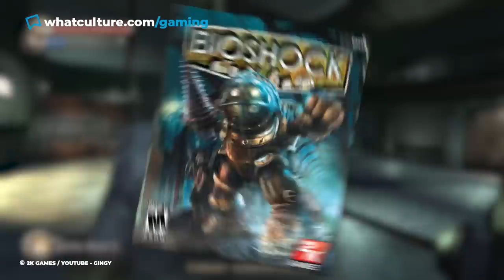10 Video Games Where You Play As The Villain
Sometimes it's good to be bad.